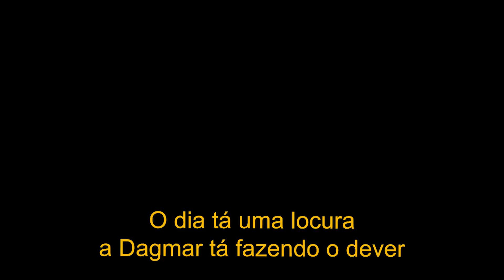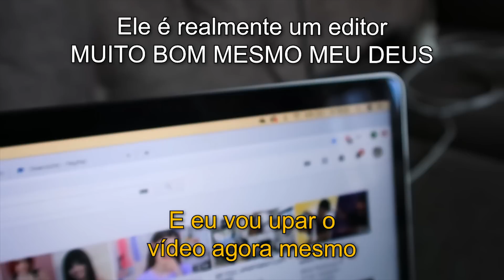MINHA ROTINA SEMANAL NA HOLANDA (parte 2)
♡ Amo vocês, meninos e meninas! Obrigada!

MANO DO CÉU, ME SEGUE!

ABOUT ME!
Olá! Meu nome é Nienke. Eu sou holandesa e vivo aqui na Holanda. Em 2017 minha vida mudou completamente. Um dos vídeos do meu canal de YouTube “tentando falar português” se tornou um viral! Muitas pessoas conheceram meu canal e em pouco tempo me tornei uma das maiores influenciadoras digitais na Holanda e no Brasil! Atualmente eu trabalho com duas super agências: a Coletive Brasil e a MediaBrainz Netherlands. Eu faço vídeos com conteúdos sobre a música brasileira, experimentando novas comidas, apreendendo português, e também diversos outros conteúdos que eu gosto! Meus fãs brasileiro são tudo pra mim, eles que fizeram tudo isso ser possível! Espero que vocês amem este video!